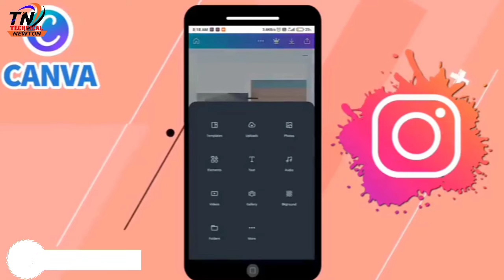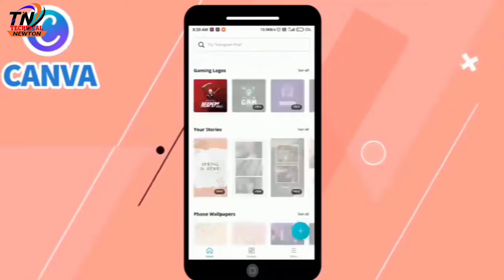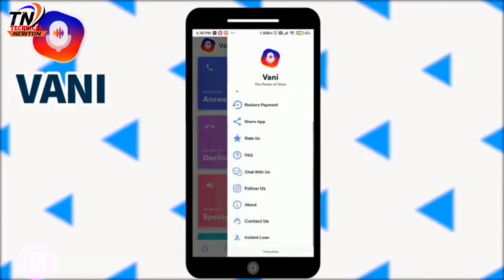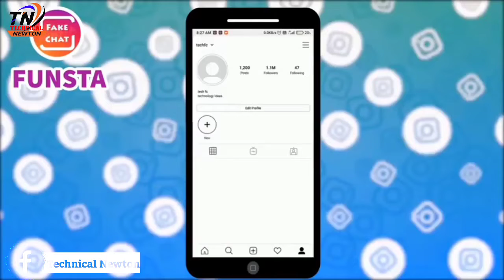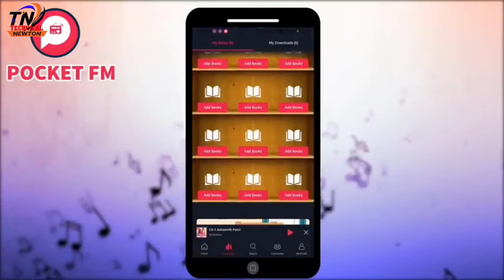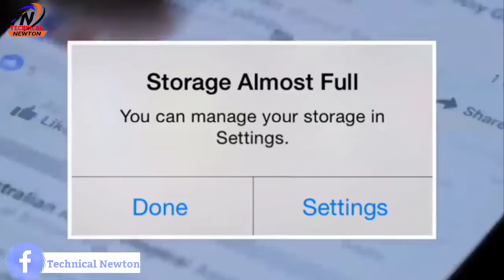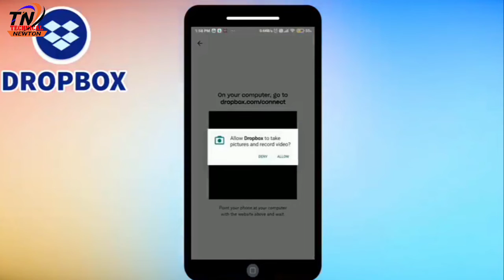SECRET APPS & TRICKS 🔥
Hello!!!;
Friends This Video Is Going To Be Awesome So Please Watch Till End And Learn Something New, Don't Be Shy If You Have Any Doubt So Please DM Me On Instagram Link Below Or Comment On This Video Below. I Will Definitely Help You ASAP.